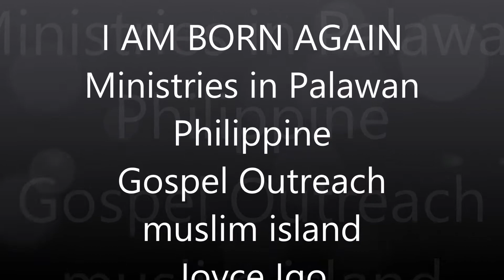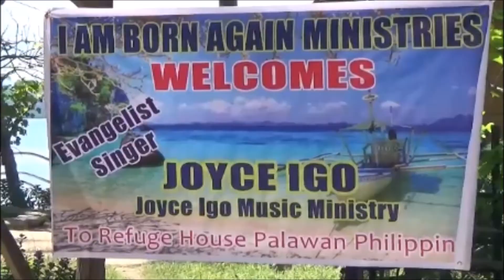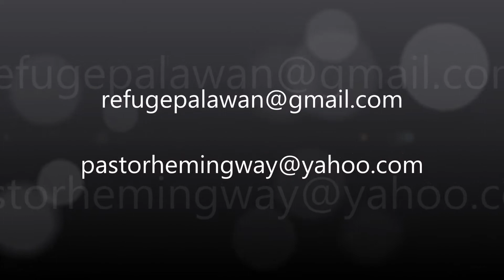Gospel Outreach muslim island